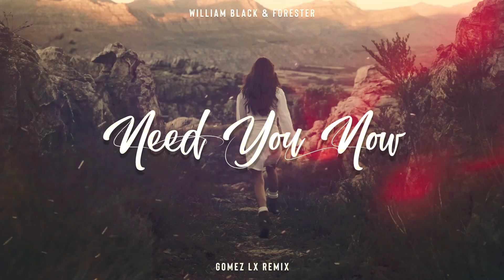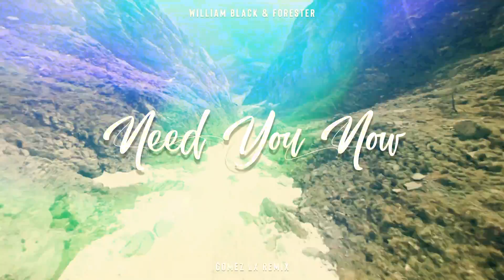Need You Now (Gomez Lx Remix)